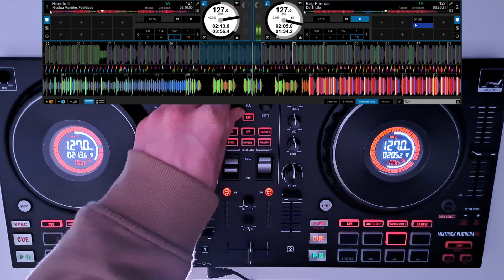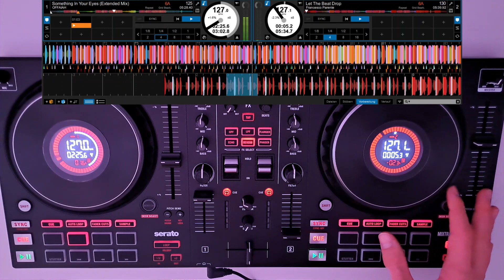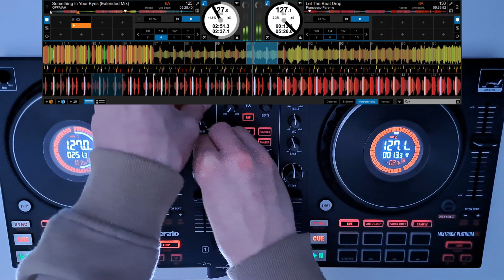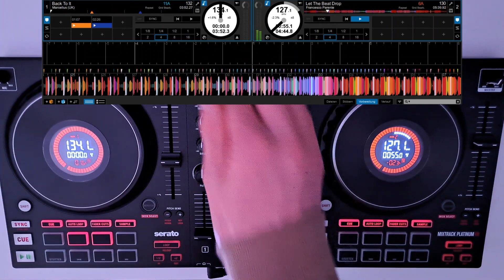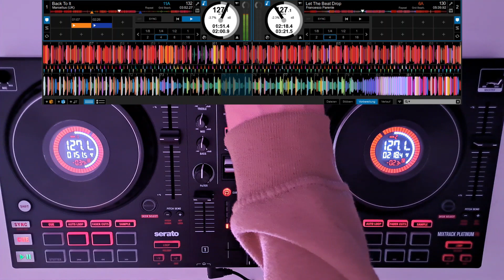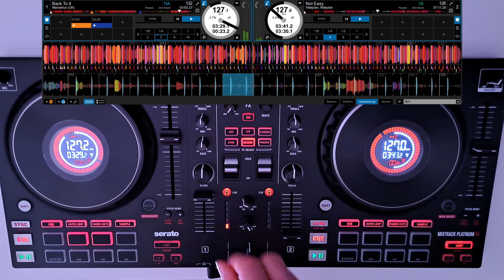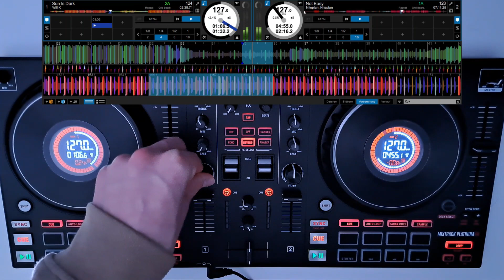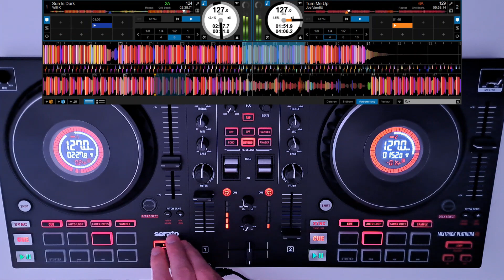Best Tech House Vibes #3 | Dot N Life, Will K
Numark Mixtrack Platinum Fx